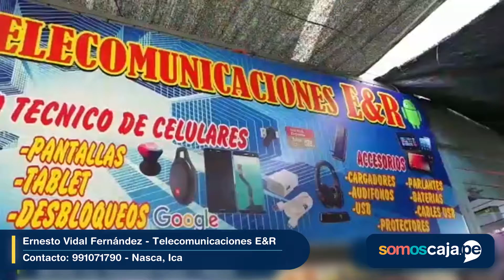Somos Chamba - Ernesto Vidal Fernández - Ica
Ernesto Vidal Fernández es propietario de “Telecomunicaciones E&R”. Ofrece los servicios de reparación de celulares y tabletas, flasheos, desbloqueos y formateo. Así mismo vende todo tipo de accesorios para celulares como pantallas, baterías, protectores, audífonos, parlantes, cables, cargadores, etc. Puedes visitar su local con total seguridad ya que cumple con todos los protocolos de bioseguridad brindando una muy buena atención.

Mercado La Unión Puesto 51 A Y B, Nasca, Ica